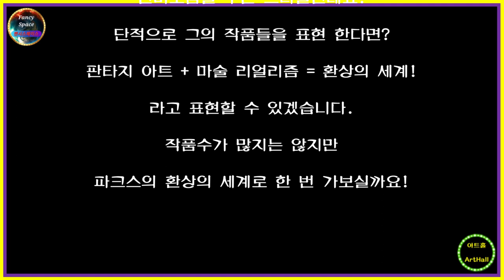⭕ 힐링아트 ↪️ 이광규579 🎯 파크스 🔊 Michael Parkes 🔔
[ 마이클 파크스 ]
Michael Parkes

파크스는
1944년에 미국 미주리주 Sikeston에서 출생한
스페인계통의 아티스트이고요.
매직 리얼리즘이라고 하는 초현실주의 화가로서
조각가, 석판화가, 일러스트레이터로서도
유명한 아티스트입니다.
켄사스대학에서
그래픽아트와 프린팅을 전공했고요.
그의 작품들은
상상속에서나 있을 법한 추상적인 소재를 담아
신비로움을 주는 스타일인데요.
단적으로 그의 작품들을 표현 한다면?
판타지 아트 + 마술 리얼리즘 = 환상의 세계!
라고 표현할 수 있겠습니다.
작품수가 많지는 않지만
파크스의 환상의 세계로 한 번 가보실까요!

⭕ Since 05.01.05

🔸️ Real Estate Channel : Sales and lease information regarding all real estate

🔊 힐링채널 : 투어 + 아트 + 뮤직
🔸️ Healing Channel : Tour + Art + Music

🔊 라이프채널 : 코멘트 + 인터뷰 + 스페셜